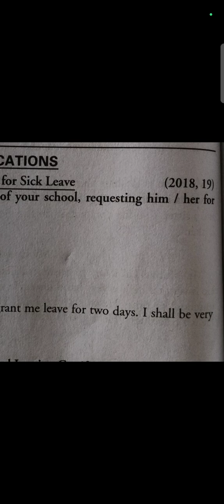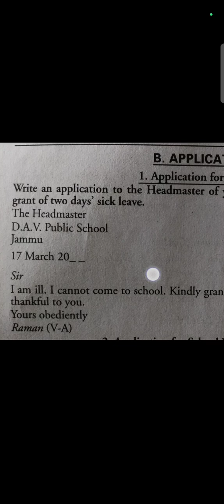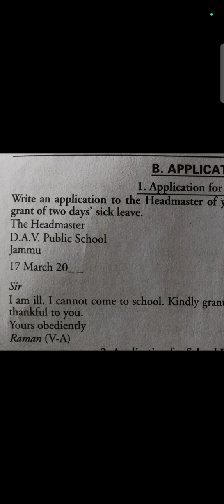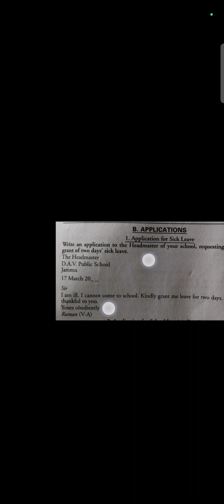Application For Sick Leave